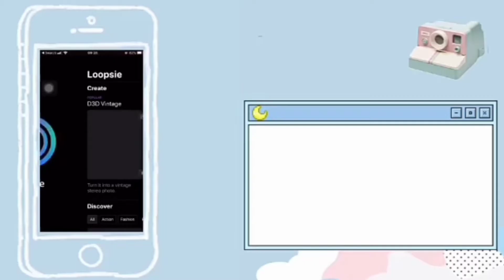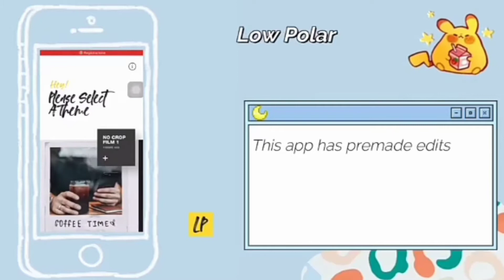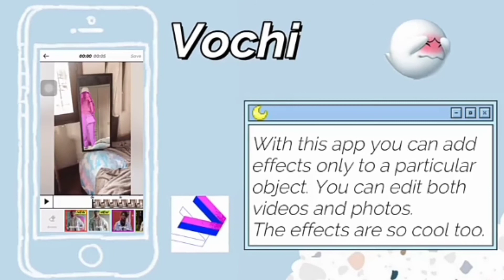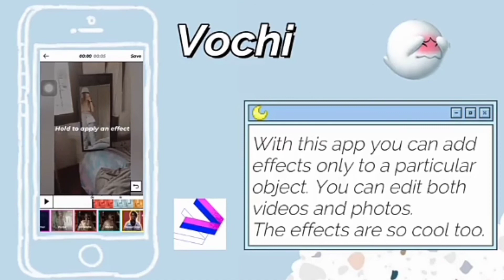secret apps for asthetic edits | Aesthetic Lavanya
hey guys ,
long time I could not post videos because I have was having my exams so here I am with a new video I hope you guys like the video and this the quality of the video is not that gud so sorry for that but next te the video will be gud !!